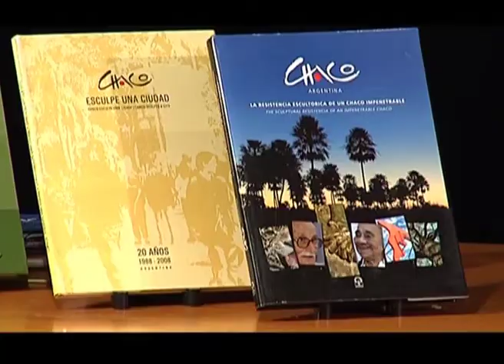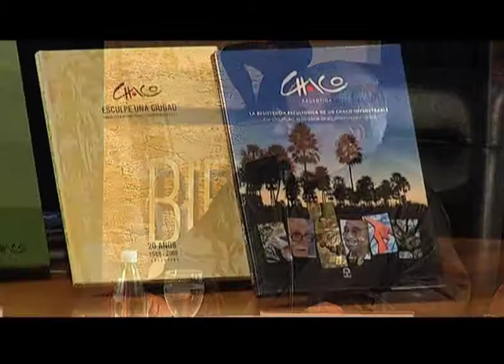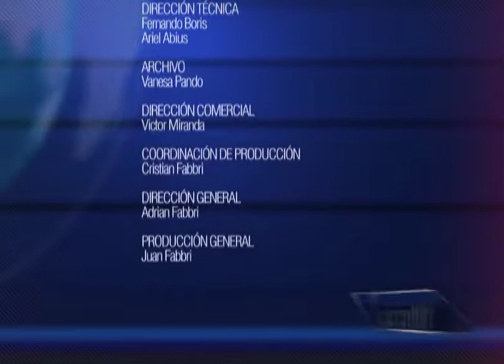TVArg - Bienal Internacional de Escultura en Chaco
Turismo Visión Argentina estuvo en la presentación de la Bienal Internacional de Escultura del Chaco. Dialogamos con Ignacio Saife, presidente del Instituto de Turismo del Chaco; con el escultor, Pájaro Gómez, y con el gobernador del Chaco, Juan Carlos Bacileff Ivanoff.